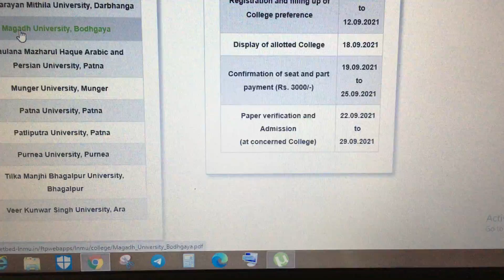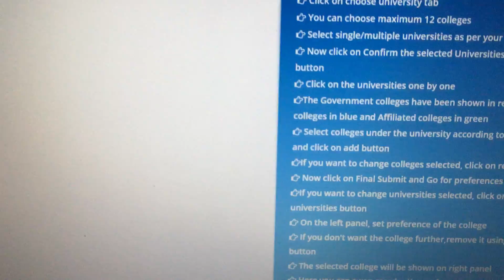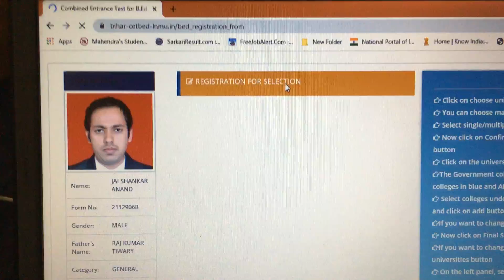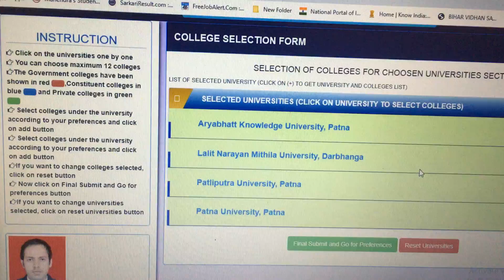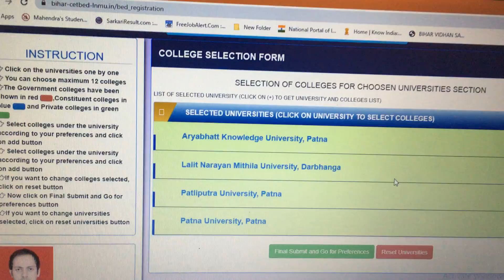BIHAR B.E.D counselling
AGAR AAPKO KOI DIKAAT HAI TO HAME CALL KARE YA WHATS UP 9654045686